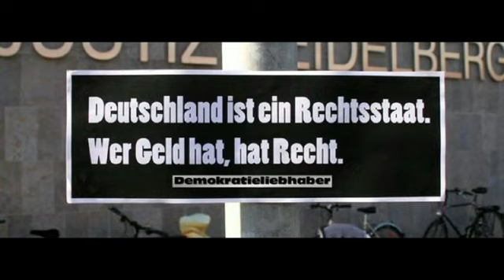Rolf Miller in der Spätschicht 2019-02-08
Dieses Video wurde hochgeladen, weil es von mir für gut befunden wurde und Zeitlosigkeit und/ oder Aktualität verspricht. Hieraus entstehen mir keinerlei wirtschaftliche Vorteile. Da die Sendung öffentlich-rechtlich ist, gehe ich davon aus, dass der Sendung auch keine Nachteile dadurch entstehen, weil keine Werbung die Sendung unterbrochen hat.

In der letzten Zeit fällt auf, dass eine Goldgräberstimmung bei Juristen bezüglich Urheberrechte im Internet zu erkennen ist. Bitte helfen Sie in welcher Form auch immer mit, dass die Medienvielfalt gewährleistet bleibt, auch wenn die Wahrheit nicht immer schön ist.

Soweit jemand der Auffassung ist, dass hierbei mein Rechtsverständnis in Bezug auf Urheberrecht zu großzügig ausgelegt wurde, so bitte ich um Mitteilung.

Mir entstehen durch das Hochladen des Videos keine wirtschaftlichen Vorteile. Es soll lediglich dazu animieren sein Gehirn zu nutzen und nachzudenken.

Darüber hinaus lasse ich mich weder in die linke oder rechte politische Ecke lenken.